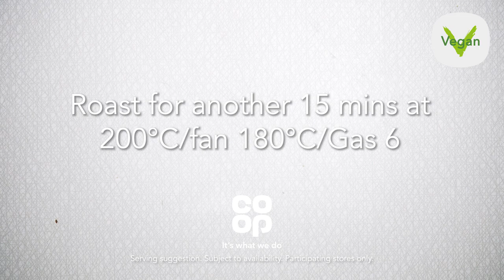Co-op | Thai Green Cauliflower Steak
Whip up this simple, spicy vegan meal using just five ingredients – it's low in saturated fat too.

Find the full recipe here: coop.co.uk/recipes

For features and recipes, visit the digital magazine: coop.co.uk/foodmagazine

Find your local store: coop.co.uk/findus